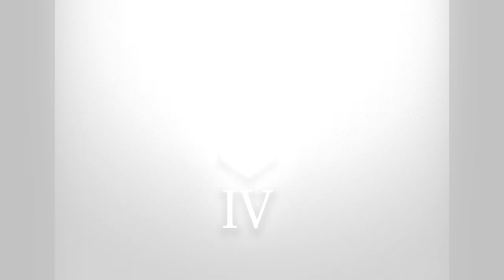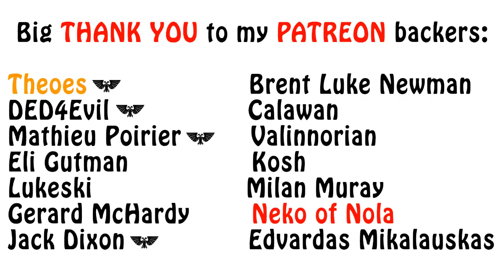Warhammer 40k Lore - Perturabo, The Great Crusade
In this episode of my Primarchs series, I talk about the Iron Warrior's first campaign under Perturabo against the Black Judges. Enjoy!!!